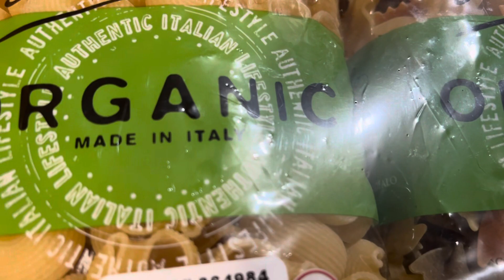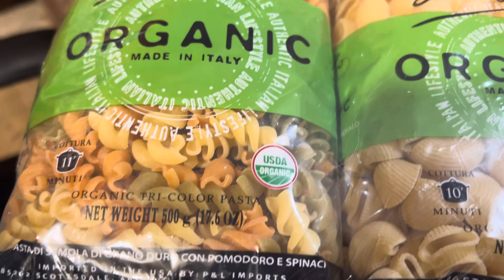Comprei macarrão orgânico